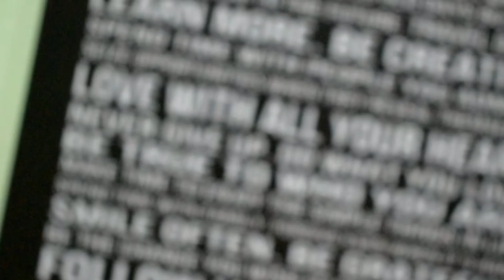Wedy turn 30 (2018)